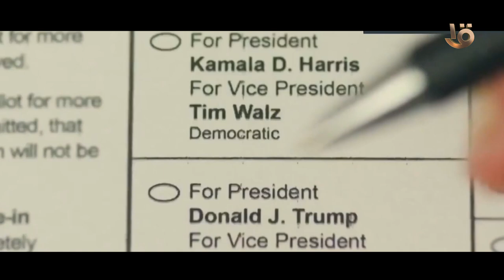تغطيه خاصة للسباق الانتخابي الاشهر في العالم بين كاملا هاريس ودونالد ترامب يوم الثلاثاء والاربعاء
انتخابات أمريكا 2024.. تغطيه خاصة للسباق الانتخابي الاشهر في العالم بين كاملا هاريس ودونالد ترامب يوم الثلاثاء والاربعاء